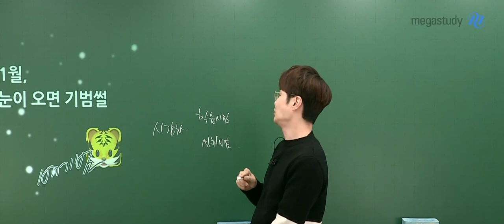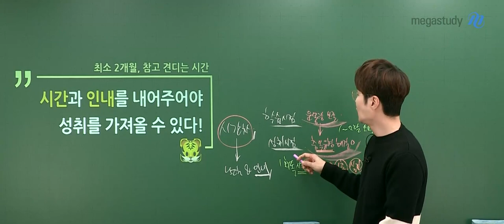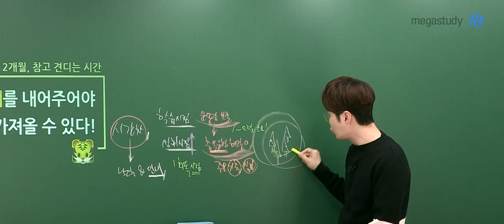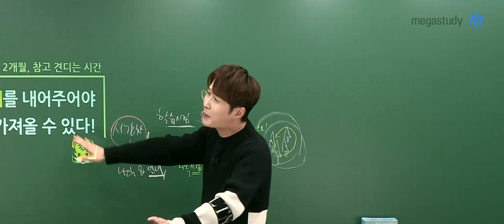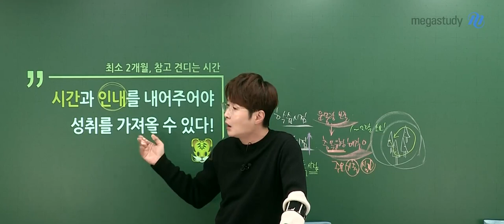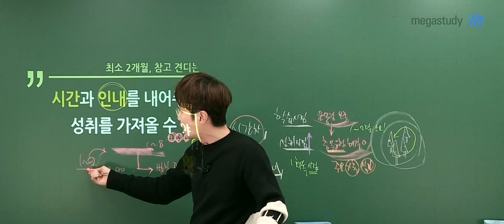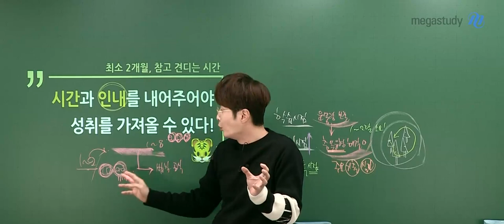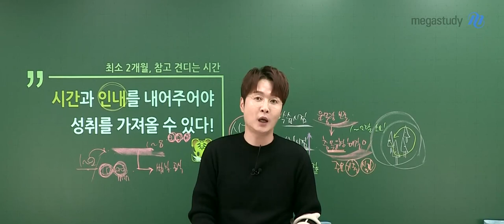[메가스터디] 물리학 배기범쌤 - ★눈이 오면 기범썰★ 성취를 위해 필요한 시간과 인내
2022년 1월, 돌아온
눈이 오면 기범썰!
시간과 인내를 내어주어야 성취를 가져올 수 있다!

학습 시점과 성취 시점에는 시간차가 있음을 기억하세요!
1회독 시점에서는, 참고 견디는 시간이 최소 2개월이 걸립니다.
'개념을 익혔는데 왜 문제가 안풀리지?','이게 안되니까 다음 단원을 못 넘어가겠잖아!' 라는 생각으로
성취 시점을 급하게 앞당기려는 조급함이 오히려 이를 늦추게 됩니다.

부정적인 감정이 스물스물 올라오려고 할 때,
'왜 안풀리지?' '어떻게 하면 풀 수 있는 거지?''선생님은 어떻게 풀지?''
'선생님은왜 저렇게 푸는거지?' 하면서

부정적인 감정을 승화시키고 시간을 불태워봅시다!
그러다 보면, 성장해 있는 자기 자신을 발견하게 될 것입니다.

겨울방학 알차게 보냈으면 하는 바람에서 드디어 돌아온 기범썰